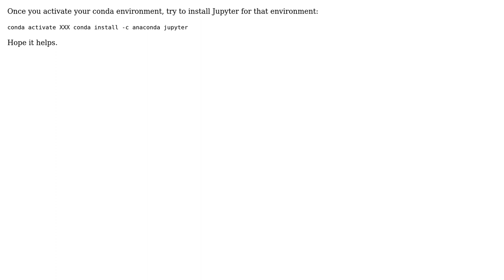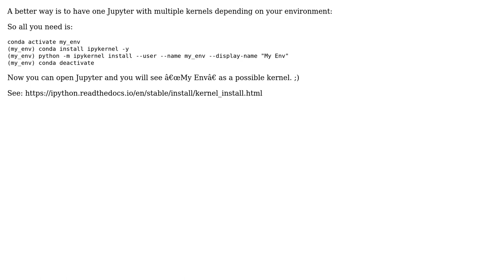Jupyter notebook only works in base environment (2 Solutions!!)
Jupyter notebook only works in base environment

With thanks & praise to God, and with thanks to the many people who have made this project possible! | Content (except music & images) licensed under CC BY-SA | Music | Images & others | With thanks to user Prayson W. Daniel user Corina Roca user Andry and the Stack Exchange Network Trademarks are property of their respective owners. You are responsible for your own actions.